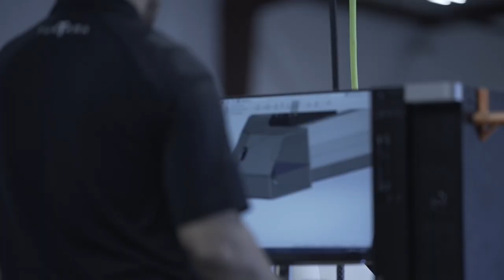2020 SSC Tuatara Hypercar Debuts With 1750 HP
2020 SCC Tuatara Debuts With 1750 HP

The SSC Tuatara is a hypercar that alters reality on several automotive design and engineering fronts. The Tuatara project, code named "Exceed", began in 2009, when SSC North America Founder and CEO Jerod Shelby began to look to the future for a successor to the company's record-breaking SSC Ultimate Aero, which held the Guinness World Record for Fastest Production Car in the World from 2007 to 2010. From there, he assembled a collaboration of industry leading individuals and firms to enhance the SSC engineering team.